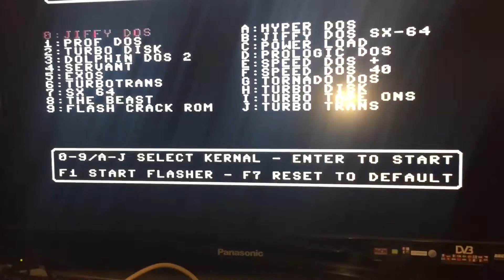C64 Multi Kernal Selector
Prototype of C64 Multi Kernal Replacement

20 Kernals in 1

Menu pops up if you reset twice